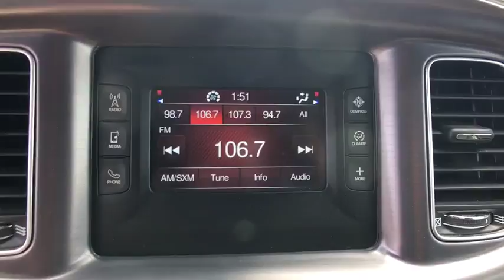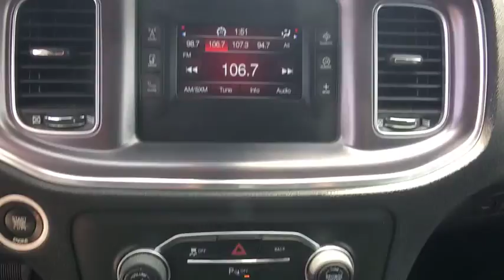2016 Dodge Charger Woodbridge, Springfield, Manassas, Fredericksburg, Fairfax, VA 8JB4410A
2016 Dodge Charger available in Woodbridge, Virginia at Lustine Chrysler Dodge Jeep Ram. Servicing the Springfield, Manassas, Fredericksburg, and Fairfax, VA area.

New Price! Priced below KBB Fair Purchase Price! *CHRYSLER CERTIFIED*, CARFAX 1 OWNER, *SERVICE RECORDS AVAILABLE*, *BOUGHT HERE NEW*, BLUETOOTH, HANDS-FREE, LOADED WITH SAFTEY FEATURES!!, IPOD ADAPTER.br2016 Dodge Charger SEbr31/19 Highway/City MPGbrbrChrysler Group Certified Pre-Owned Details:brbr * Vehicle Historybr * Includes First Day Rental, Car Rental Allowance, and Trip Interruption Benefitsbr * Roadside Assistancebr * Limited Warranty: 3 Month/3,000 Mile (whichever comes first) after new car warranty expires or from certified purchase datebr * 125 Point Inspectionbr * Warranty Deductible: $100br * Transferable Warrantybr * Powertrain Limited Warranty: 84 Month/100,000 Mile (whichever comes first) from original in-service datebrbrbrAwards:br * ALG Residual Value AwardsbrbrCHRYSLER CERTIFIED - 7-YEAR/100,000-MILE POWERTRAIN LIMITED WARRANTY!!!brbrCall our PROFESSIONAL SALES TEAM @ for MORE INFORMATION and ADDITIONAL DISCOUNTS!!! Lustine Chrysler Dodge Jeep & RAM equals a FANTASTIC BUYING EXPERIENCE!!!
Black Side Windows Trim,Body-Colored Door Handles,Body-Colored Front Bumper,Body-Colored Power Side Mirrors w/Manual Folding,Body-Colored Rear Bumper,Clearcoat Paint,Compact Spare Tire Mounted Inside Under Cargo,Fixed Rear Window w/Defroster,Fully Automatic Projector Beam Halogen Daytime Running Headlamps w/Delay-Off,Galvanized Steel/Aluminum Panels,Grille w/Chrome Bar,Laminated Glass,LED Brakelights,Light Tinted Glass,Perimeter/Approach Lights,Speed Sensitive Variable Intermittent Wipers w/Heated Jets,Steel Spare Wheel,Tires: P215/65R17 Low Rolling Res,Trunk Rear Cargo Access,Wheels: 17' x 7.0' Painted Cast Aluminum,2 12V DC Power Outlets,2 Seatback Storage Pockets,4-Way Passenger Seat -inc: Manual Recline and Fore/Aft Movement,60-40 Folding Bench Front Facing Fold Forward Seatback Rear Seat,6-Way Power Driver Seat -inc: Power Height Adjustment  Fore/Aft Movement  Cushion Tilt and Manual Recline,Air Filtration,Bucket Front Seats,Cargo Net,Cargo Space Lights,Carpet Floor Trim and Carpet Trunk Lid/Rear Cargo Door Trim,Cloth Seats,Compass,Cruise Control w/Steering Wheel Controls,Day-Night Rearview Mirror,Delayed Accessory Power,Digital/Analog Display,Driver And Passenger Visor Vanity Mirrors w/Driver And Passenger Illumination  Driver And Passenger Auxiliary Mirror,Driver Foot Rest,Dual Zone Front Manual Air Conditioning,Fade-To-Off Interior Lighting,FOB Controls -inc: Trunk/Hatch/Tailgate,Front And Rear Map Lights,Front Center Armrest,Front Cupholder,Full Carpet Floor Covering -inc: Carpet Front And Rear Floor Mats,Full Cloth Headliner,Full Floor Console w/Covered Storage  Mini Overhead Console w/Storage and 2 12V DC Power Outlets,Gauges -inc: Speedometer  Odometer  Oil Pressure  Engine Coolant Temp  Tachometer  Oil Temperature  Transmission Fluid Temp  Engine Hour Meter  Trip Odometer and Trip Computer,HVAC -inc: Underseat Ducts and Console Ducts,Illuminated Locking Glove Box,Instrument Panel Bin  Driver / Passenger And Rear Door Bins,Interior Trim -inc: Aluminum Instrument Panel Insert  Aluminum Console Insert and Chrome Interior Accents,Leather Gear Shift Knob,Leather/Metal-Look Steering Wheel,Manual Anti-Whiplash Adjustable Front Head Restraints and Fixed Rear Head Restraints,Manual Tilt/Telescoping Steering Column,Outside Temp Gauge,Power 1st Row Windows w/Driver And Passenger 1-Touch Up/Down,Power Door Locks w/Autolock Feature,Power Fuel Flap Locking Type,Power Rear Windows,Proximity Key For Doors And Push Button Start,Rear Armrest w/Cupholder Seat,Redundant Digital Speedometer,Remote Keyless Entry w/Integrated Key Transmitter  4 Door Curb/Courtesy  Illuminated Entry and Panic Button,Remote Releases -Inc: Power Cargo Access and Power Fuel,Sentry Key Engine Immobilizer,Smart Device Integration,Systems Monitor,Trip Computer,Valet Function,Vinyl Door Trim Insert,160 Amp Alternator,18.5 Gal. Fuel Tank,2.62 Axle Ratio,4-Wheel Disc Brakes w/4-Wheel ABS  Front Vented Discs  Brake Assist and Hill Hold Control,50 State Emissions,5100# Gvwr,730CCA Maintenance-Free Battery w/Run Down Protection,Dual Stainless Steel Exhaust w/Chrome Tailpipe Finisher,Electric Power-Assist Steering,Engine Oil Cooler,Engine: 3.6L V6 24V VVT,Front And Rear Anti-Roll Bars,Gas-Pressurized Shock Absorbers,Multi-Link Rear Suspension w/Coil Springs,Rear-Wheel Drive,Short And Long Arm Front Suspension w/Coil Springs,Touring Suspension,Transmission w/AUTOSTICK Sequential Shift Control,Transmission: 8-Speed Auto (8HP45),